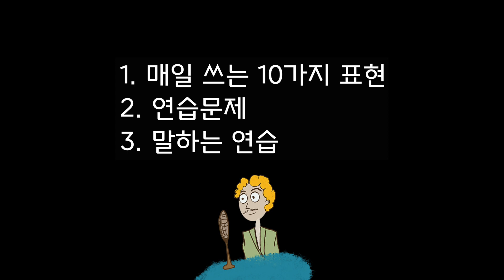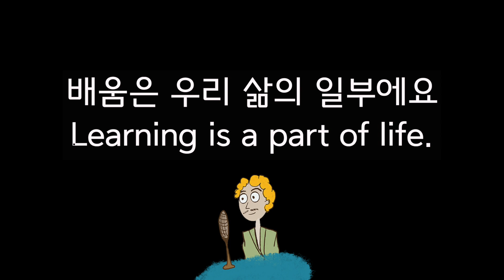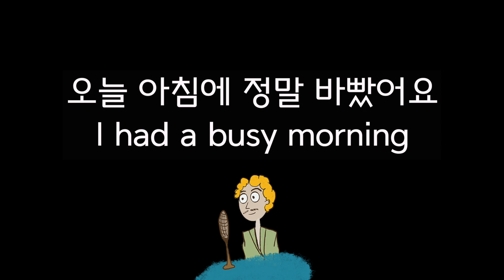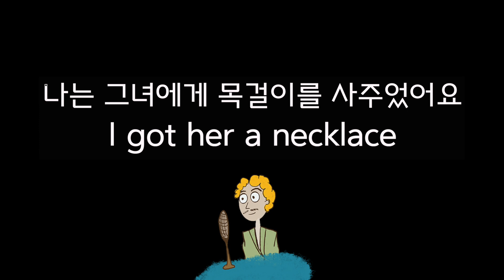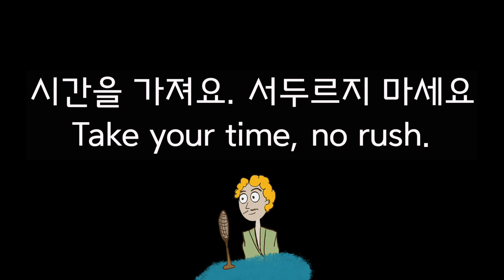7. 2단어부터 시작하는 왕초보 영어공부, 10가지 영어패턴, 예문과 함께 기억해 보세요.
2단어부터 시작하는 왕초보 영어공부,
자연스레 영어가 나옵니다.
예문과 함께 기억해 보세요.